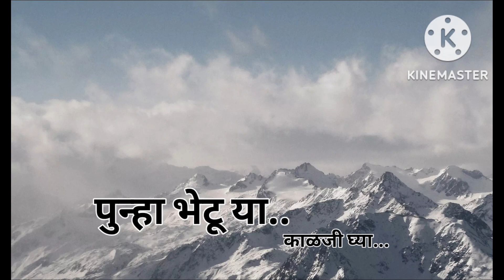स्नेहबंध - १९९६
तळेगाव ढमढेरे येथील शिक्षण प्रसारक मंडळ संचलित स्वातंत्र सैनिक रायकुमार बी. गुजर प्रशाला या विद्यालयातील मार्च 1996 मधील दहावीचे सर्व माजी विद्यार्थ्यांचा रौप्य महोत्सवी स्नेह मेळावा "स्नेहबंधन 1996" आरोहसृष्टी धानोरे या ठिकाणी 27 ऑक्टोबर 2022 रोजी उस्फूर्तपणे साजरा करण्यात आला. या  स्नेहबंध मेळाव्यामध्ये बहुसंख्य विद्यार्थी आणि विद्यार्थिनी उपस्थित होत्या. कार्यक्रमाची सुरुवात महादेव भुजबळ याच्या स्वागत गीताने झाली.स्वतःचा अल्प परिचय, मनोगत,शालेय जीवनातील गोड आठवणी इ. मुद्द्यांच्या आधारे इथे प्रत्येक जण व्यक्त झाला.शैक्षणिक, सामाजिक,आर्थिक ,राजकीय या सर्व क्षेत्रांमध्ये आघाडीवर असलेले विद्यार्थी या ठिकाणी उपस्थित होते. तब्बल 26 वर्षानंतर एकत्र आलेल्या विद्यार्थ्यांना एकमेकांची ओळख करून घेताना,एकमेकांच्या खुशाली विचारताना तसेच चेष्टा मस्करी करताना चेहरे अगदी प्रफुल्लित झाले होते.प्रत्येक जण जणू काही आपल्या बाल्यावस्थेत गेल्याचे जाणवत होते.किती बोलावं आणि किती बोलू नये असं प्रत्येकाच्या हाव-भावातून जाणवत होते. मनोगतनंतर स्नेहभोजनाचे आयोजन करण्यात आले. बऱ्याच वर्षानंतर सर्व मित्र एकत्र जेवतानाचे दृश्य खरोखरच विलोभनीय होते.अत्यंत उत्साहपूर्ण आनंददायी वातावरणामध्ये दीपावलीचा सण, पाडवा ,भाऊबीज साजरा केल्यानंतर मैत्रीचा हा सणही खूप मोठ्या उत्साहात साजरा केला गेला.पंचवीस वर्षे पूर्ण झाल्याच्या निमित्ताने या ठिकाणी सर्वांनी एकत्रितरीत्या केक कापला व एका मित्रास सायकलही सप्रेम भेट देण्यात  आली. नंदकुमार केंजळे व प्रकाश ढमढेरे यांनी आपल्या सुरेल गाण्याच्या माध्यमातून या कार्यक्रमाची रंगत अजूनच वाढवली. जीवन जगत असतानाचे अनुभव सर्वांनी मन मोकळेपणाने सांगितले. समाज हितासाठी विधायक कार्य करण्याची गरज ओळखून पुढील काळात स्नेहबंध 96 च्या माध्यमातून भरीव कामगिरी आणि योगदान देण्याचे आश्वासन देण्यात आले.मैत्री हा जीवनातील अंत:प्रेरणेचा खूप मोठा स्रोत आणि ठेवा आहे.याची जाणीव सर्वांना झाली आणि ते सर्वांनी मान्य ही केले. डॉ.चंद्रकांत केदारी,अविनाशजी कुंभार सर,दत्तात्रय नरके, राजकरण तोडकर,राजेंद्र ढमढेरे यांनी या कार्यक्रमाचे आयोजन कण्यासाठी पुढाकार घेतला.कार्यक्रमाचे प्रास्ताविक निलेश गायकवाड सर यांनी केले. शैलेंद्र शेवकर सर आणि नरके किशोर सर यांनी सूत्रसंचालन केले.आभार जयश्री भुजबळ मॅडम यांनी केले. चहा पानाच्या कार्यक्रमाने या स्नेह मेळाव्याचा शेवट झाला आणि सूर्यास्ताच्या धुसर प्रकाशामध्ये मध्ये प्रत्येक जण आपापल्या घराची वाट धरू लागला.